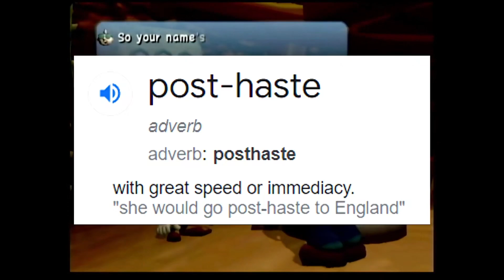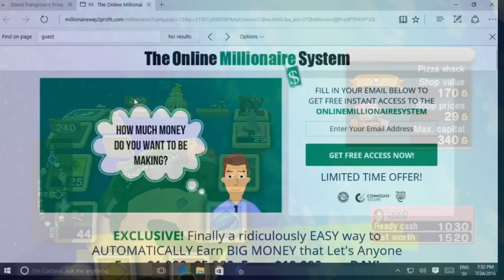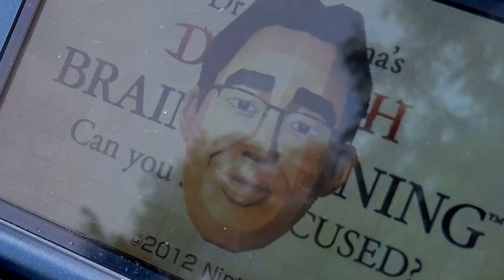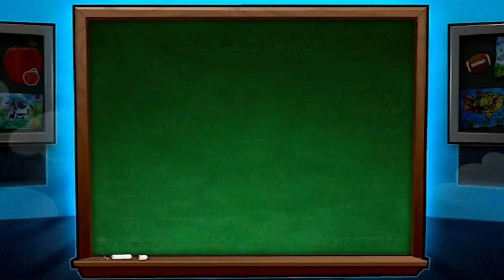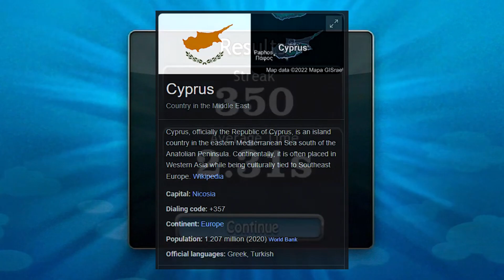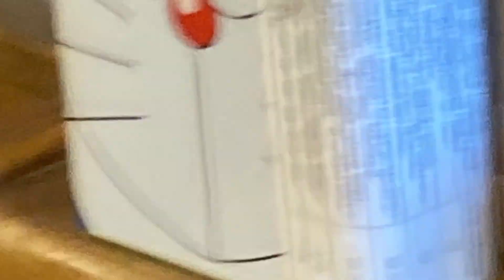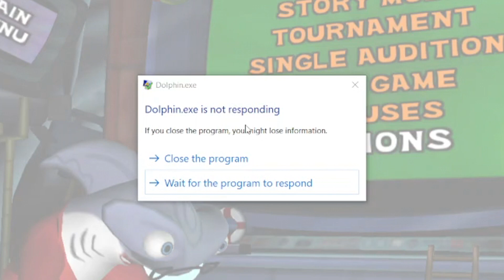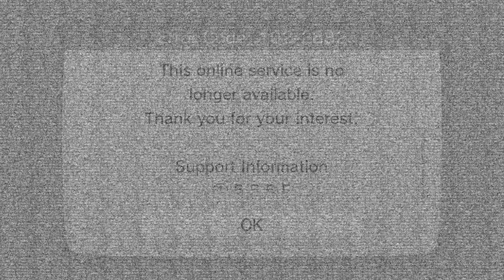Best of LunaValoäa 2022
Yet another hour cut with the best highlights of the past year.
Despite all the horrors I had to go through to get this out, here is the proper quality upload! Thank you everyone for the support throughout the year.